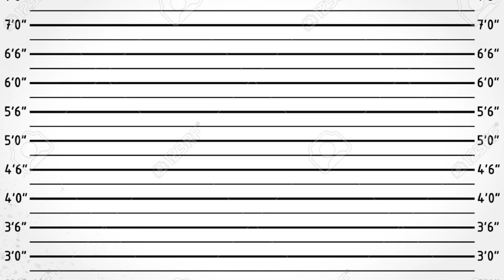The Inmates-A Short Film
I starred, directed, edited, and wrote this short film. This was based on a challenge by my dad which was to make a short film with only me to shoot it. I accepted the challenge, but the intro is shot by my brother, Will. Hope you guys enjoy it! (P.S This video was shot in glorious 60FPS)